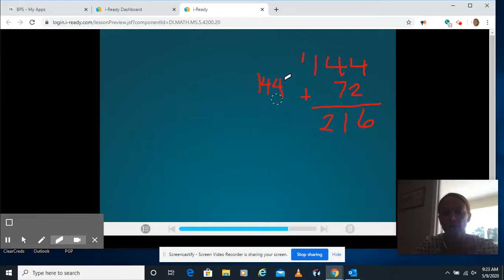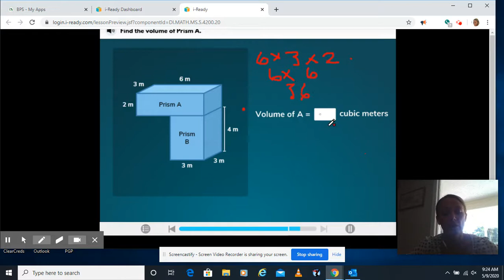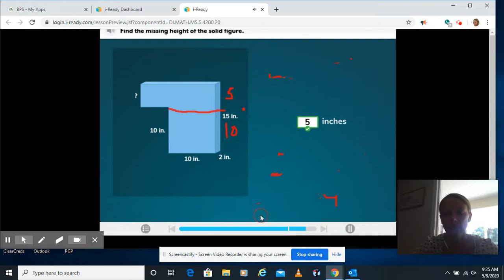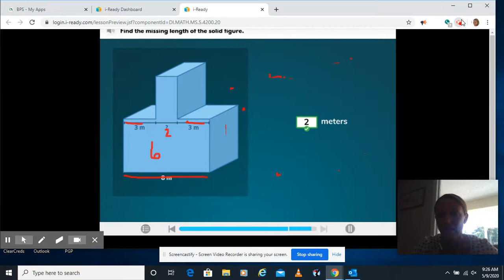Practice Volume of Composite Figures